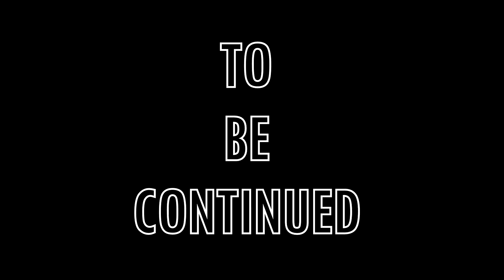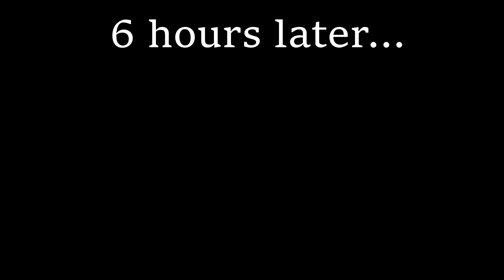GTA 5 Roleplay - THE PRISON BREAK. | RedlineRP #11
APOLOGIES FOP NO UPLOADS HOMIES BUT HOPEFULLY AFTER THIS WE CAN COME BACK AND BE EVEN STRONGER! HOPE YOU'RE ALL STILL HERE AND I LUH YOU ALL SO MUCH!! THANKS FOR 3000! This video took so long to make due to lack of motivation and other issues :/ It's finally done tho!

1:22 - 3:00 =
Outro Music = Ya Boy Tyrone - CURB ;)

P.S. dear susan pls dont take down vid ly xx

I luh you all!